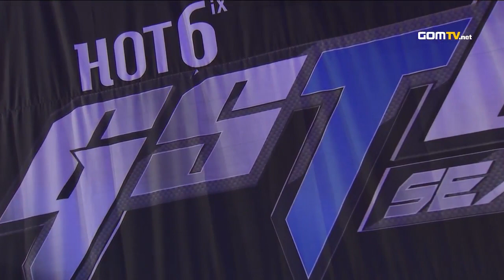2013 GSTL Season 2, Pennant Race, Round1, Match2, Set 4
StarTale vs AZUBU :
GOM eXP is proud to present the 2013 HOT6 GSTL Season 2!

The time had come again to find out which organizations could come forward with the best teamwork in the 2013 HOT6 GSTL Season 2.

Original aired from September 3rd, 2013 to November 29th, 2013.